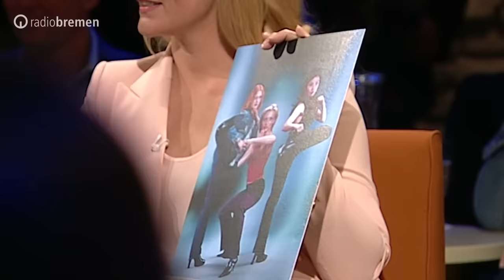Sheila de Liz über wichtige Fragen zum weiblichen Körper // 3nach9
Autos können bald fliegen, wir wissen alles über die Inhaltsstoffe unserer Lebensmittel, aber wie sieht es eigentlich mit dem Wissen über den Körper der Frau aus? Aus Unwissenheit und Scham trauen wir uns manchmal nicht die Fragen zu stellen, die das Leben vereinfachen, manchmal sogar lebensrettend sein können. Die Frauenärztin Sheila de Liz leitet eine Praxis für Gynäkologie und Geburtshilfe in Wiesbaden und klärt über den weiblichen Körper auf.